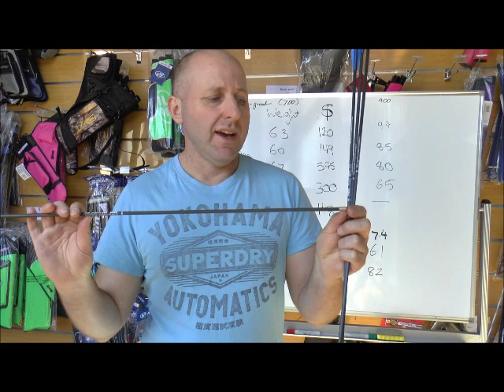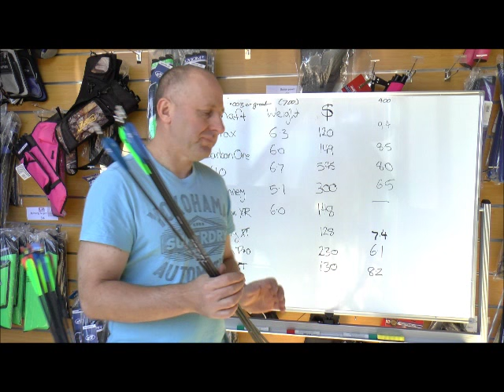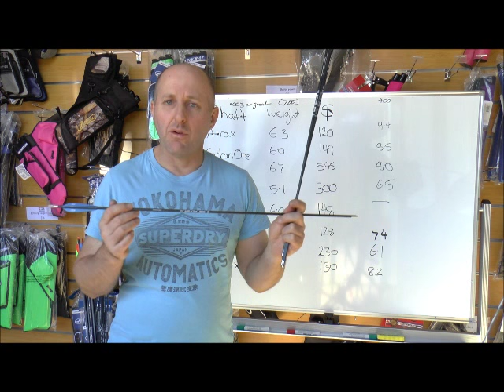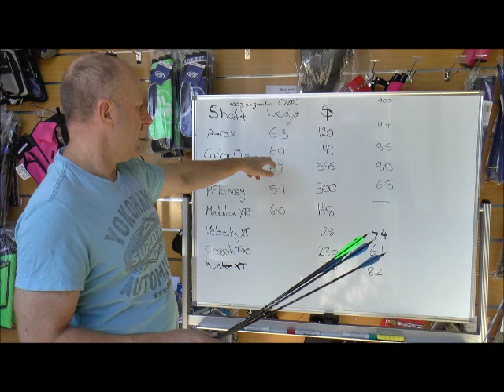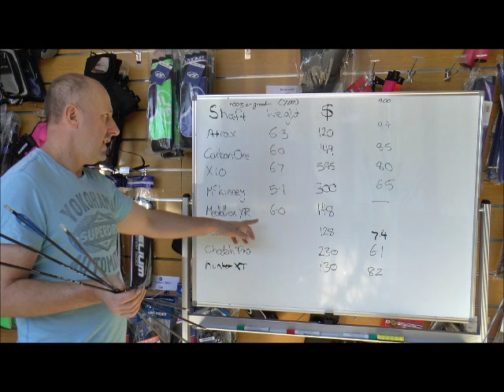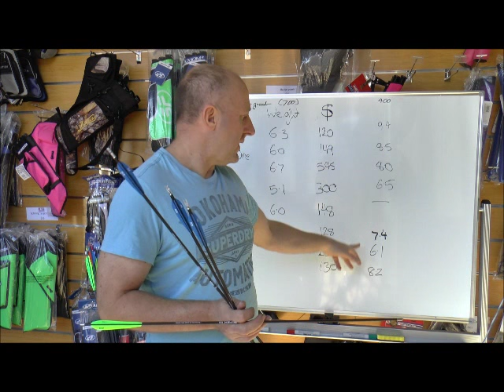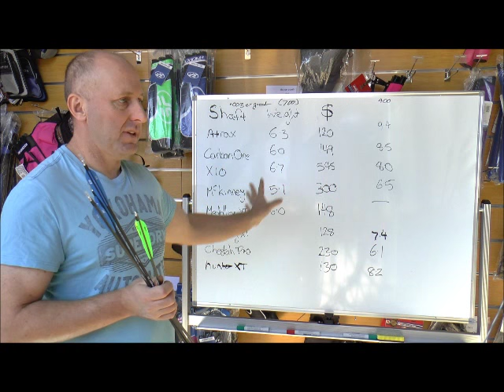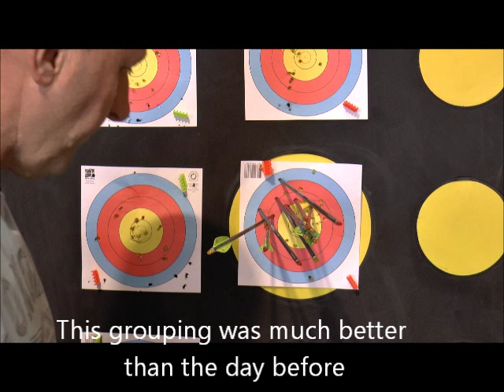Win and Win Atrax shafts - selecting arrows for your recurve bow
Selecting arrows for a target recurve bow can be an issue with the number of brands and different spine arrows.

We look at the different recurve arrows - weights and price.  Compare them to the new Win and Win Atrax.

We look at different spine arrows and bare shaft tuning

Then we also look at the Win and Win Atrax and Win and Win Tornado shafts for compound bows

The Win and Win Atrax and Win and Win Tornado shafts are great priced arrows which shoot well.